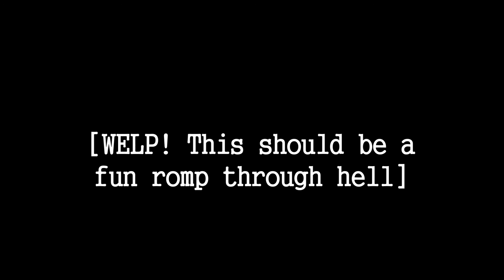COME TO MY ROOM - Little and Zac play The Witch's House [Ep. 1]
OH MY GOD! This game is terrifying...and Zac needs to pay FUCKING ATTENTION! He's also not a very supportive friend in times of demon murder...

also, apologies for the lag. I had to download bandicam in order to play this game and I'm not quite used to how it operates yet.

Music: Sleepyhead (Cover) by Emil and Friends

Got a game that you wanna see me play?